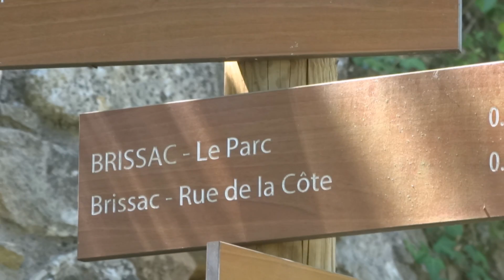Brissac ville et village d' Hérault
Une ville surprenante par sa fraicheur même l'été...